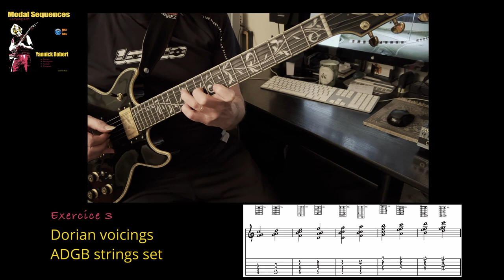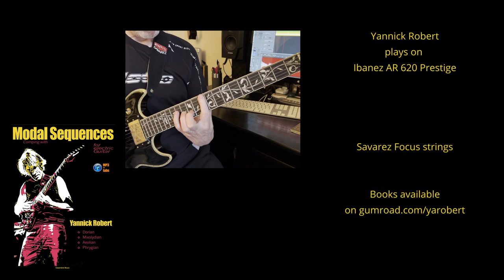MODAL SEQUENCES - Comping with... - [YANNICK ROBERT]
Les séquences modales permettent de créer un accompagnement mélodique et inspirant, lorsque l'on joue sur un accord statique.

Au travers de ces exercices on va voir comment choisir les bons voicings en fonction de chaque mode, comment les repérer sur le manche de la guitare en fonction des positions d'accords de base (accords de voisinage), et enfin comment créer des séquences modales utilisables en toutes circonstances, et agrandir ainsi notre vocabulaire harmonique.

Modal sequences allow us to produce an inspiring and melodic comping, when playing over a static chord.

The following exercices will explain how to choose the good voicings according to each mode, how to localize them on the fretboard in the neighborhood of the basic chords positions (neighborhood chords), and finally how to create modal sequences usable in any situation, and grow up our harmonic vocabulary.